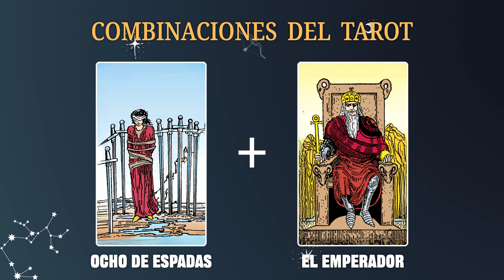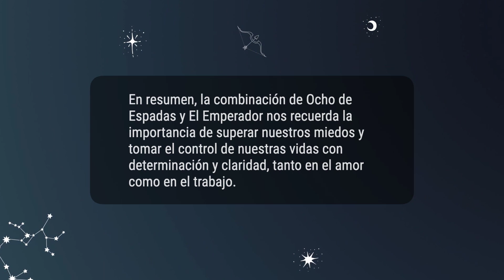Ocho de Espadas & El Emperador 💡COMBINACIONES DEL TAROT Y SU SIGNIFICADO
En resumen, la combinación de Ocho de Espadas y El Emperador nos recuerda la importancia de superar nuestros miedos y tomar el control de nuestras vidas con determinación y claridad, tanto en el amor como en el trabajo.